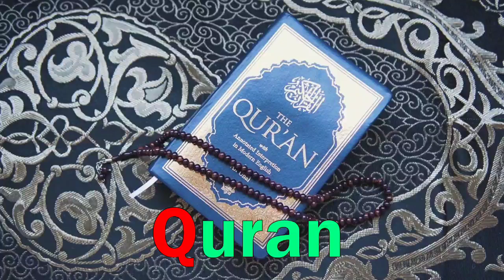a for apple b for ball c for cat d for dog, Alphabets [Phonics song] abc song, Words, abcd rhymes